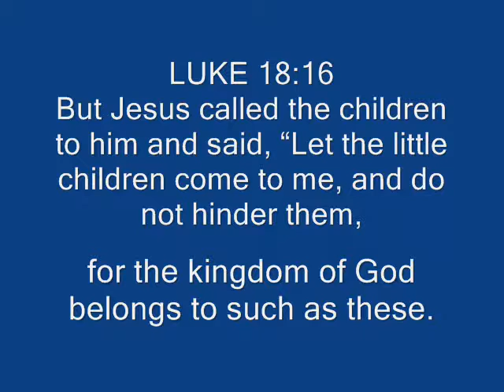Angel of God Compilation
Salvation of the World - Sagrada Familia

Compilation of Preaching and Healing of Kids